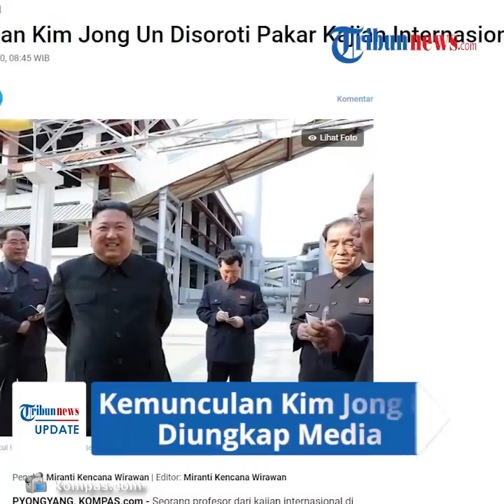Kemunculan Kim Jong Un Diungkap Media Lewat Foto Terbarunya, Pakar Kajian Internasional Buka Suara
TRIBUN-VIDEO.COM - Foto terbaru pemimpin Korea Utara, Kim Jong Un yang dirilis media Korut membuat seorang profesor dari kajian internasional Universitas Ewha, Seoul, Korea Selatan memberikan pendapatnya.

Diketahui, media yang belum bisa dikonfirmasi secara independen itu merilis foto Kim sedang memotong pita merah saat peresmian pabrik pupuk baru.

Sementara dikutip dari AFP, menurut profesor tersebut yang bernama Leif-Eric Easley, dunia masih belum siap untuk menghadapai ketidakstabilan di Korea Utara.

"Washington, Seoul dan Tokyo perlu koordinasi ketat dalam perencanaan yang mempertimbangkan kemungkinan suatu peristiwa," ujar Easley.

Diketahui sebelumnya, ketidakhadiran Kim Jong Un pasca 12 April membuat dirinya disangkutpautkan dengan berbagai rumor.

Ia dirumorkan sakit dan menjalani operasi kardiovaskular akibat kebiasaan merokok yang berat, obesitas dan kelelahan.

Bahkan, CNN melaporkan bahwa kondisi Kim dalam keadaan kritis pasca menjalani operasi.

Sementara, Presiden Amerika Serikat (AS) Donald Trump masih menyatakan kalau kabar Kim masih hidup dan sehat awal pekan ini.

Ada pula spekulasi bahwa Kim terinfeksi Virus Corona karena tidak pernah memakai alat pencegahan seperti masker wajah.

Ketidakhadiran Kim sebelumnya dari mata publik di pihak Kim sendiri juga memicu spekulasi tentang kondisi kesehatannya.

Kenyataannya, Korea Utara memang sangat tertutup, terutama tentang kepemimpinannya.

(Tribun-Video.com)

Artikel ini telah tayang di Kompas.com dengan judul "Kemunculan Kim Jong Un Disoroti Pakar Kajian Internasional",
Penulis : Miranti Kencana Wirawan
Editor : Miranti Kencana Wirawan